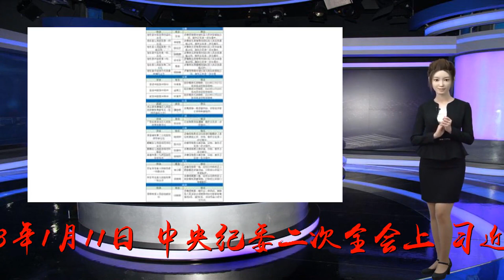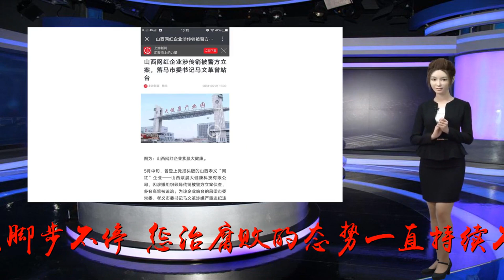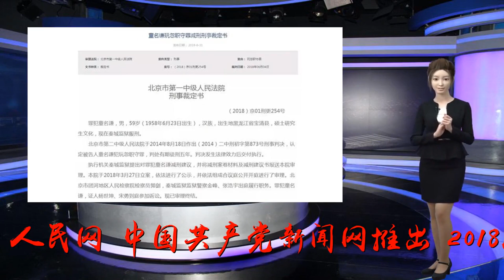上半年超20名落马地级市党委常委被通报涉一名省部级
谢谢！上半年超20名落马地级市党委常委被通报涉一名省部级